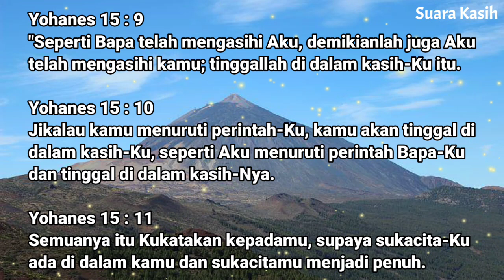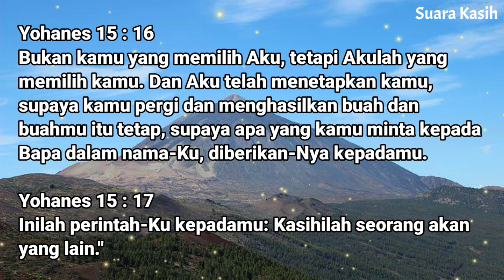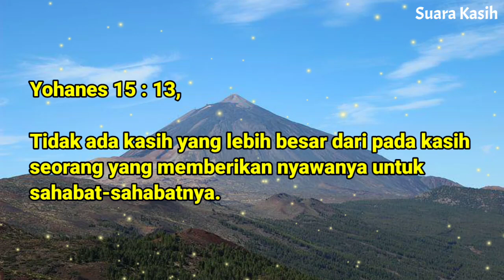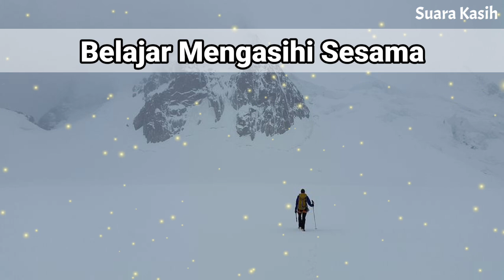Renungan Pagi Kristen - Doa Pagi - Suara Injil - Pohon Kehidupan Terbaru - Saat Teduh Pagi Terbaru